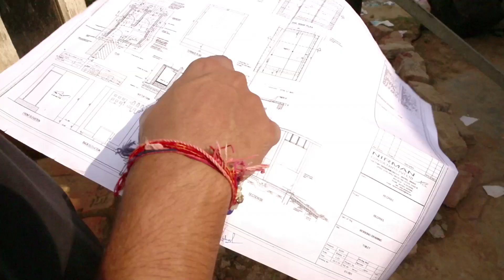Swachh Bharat Abhiyan PROMO